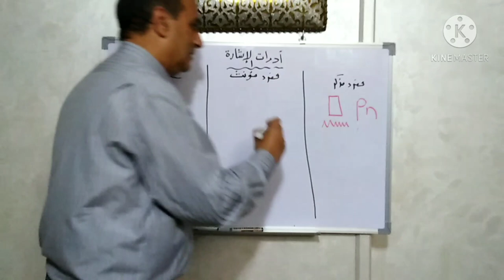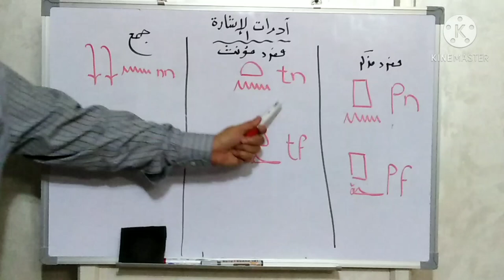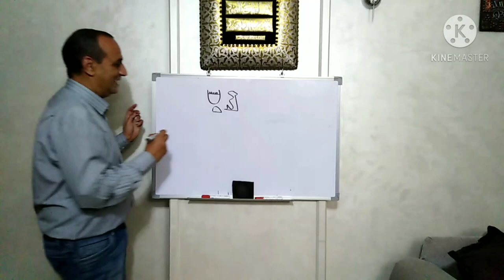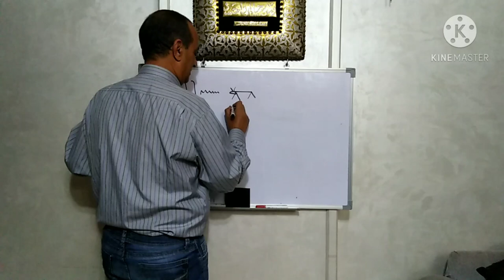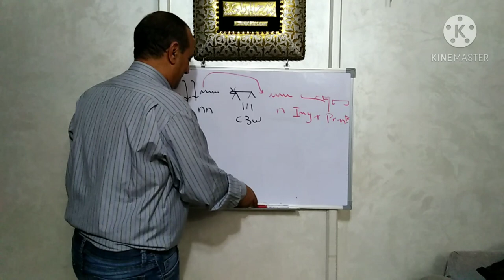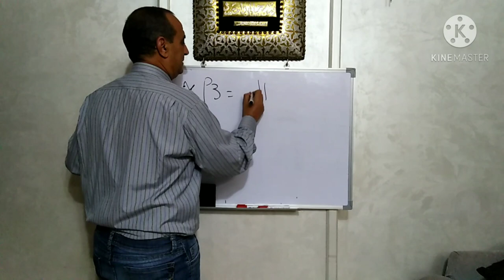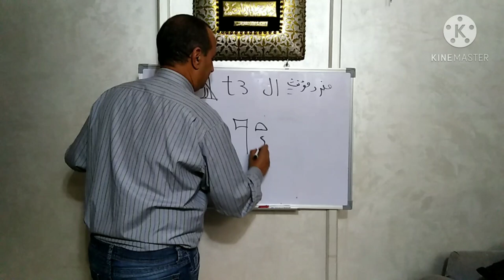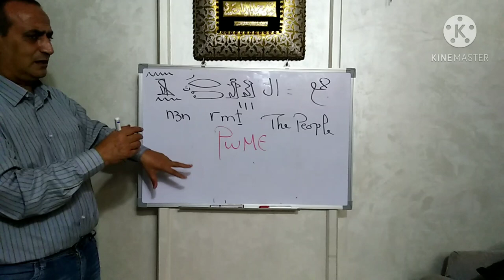اكتشف رموز الحضارة المصرية _تعليم اللغه المصرية القديمة _ ادوات الاشارة....(7)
سيتعرض الفيديو للأبجدية المصرية القديمة والطرق المختلفة لنطق الحروف.
عرض مجموعة من المفردات الأساسية وتوضيح معانيها، مما يساعد المشاهدين على بناء قاعدة لغوية أولية.

سيقدم الفيديو معلومات حول النحو والقواعد الأساسية للجمل في اللغة المصرية القديمة.
 كيفية تكوين الجمل وترتيب الكلمات واستخدام الأفعال والأسماء والضمائر.

 تقديم نماذج من النصوص القديمة المكتوبة باللغة المصرية القديمة، وسيتعرض لأساليب القراءة والتفسير وفهم النصوص القديمة. قد يتم تحليل نصوص تاريخية أو دينية لإظهار تنوع استخدام اللغة المصرية القديمة في الحياة اليومية.

 سيشجع الفيديو المشاهدين على المشاركة في تمارين وتطبيقات عملية لتعزيز فهمهم وممارستهم للغة المصرية القديمة. قد تشمل هذه التمارين الكتابة والترجمة والمحادثة البسيطة.